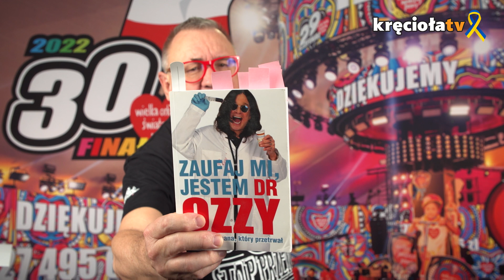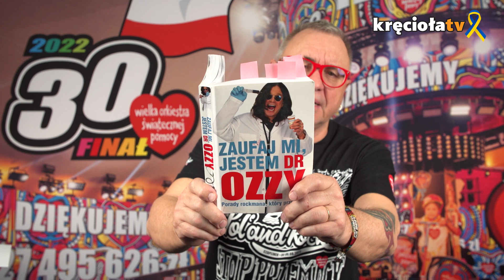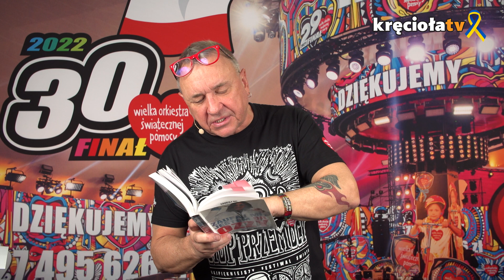Archiwum Jurka - Jarocin 1992, koncert Dragon i Necrophobic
Dragon i Necrophobic z Jarocina 1992 - teraz możecie wspominać ten koncert bez końca.